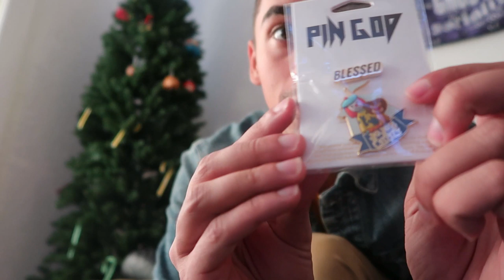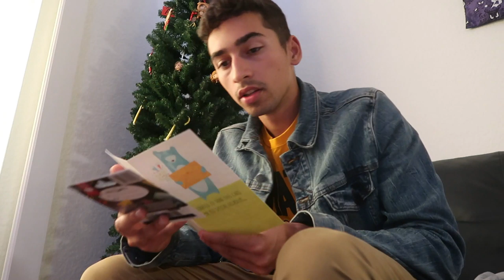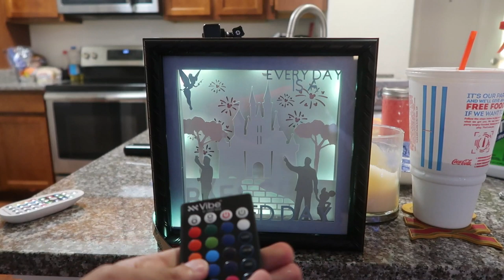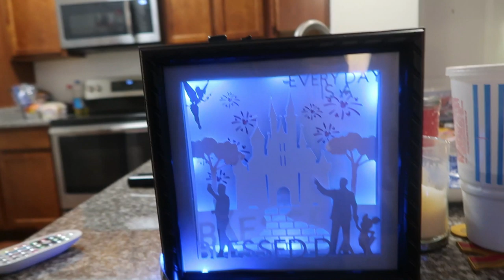I GOT THE COOLEST THING FROM MY PO BOX HAUL!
Seriously thank you so much for sending stuff in, it means so much to. I got some really cool stuff in today's PO unboxing so I hope you enjoy!

If you would like to support me you can, but if not it's totally okay :)

Joe
Omar
Eric
Elizabeth
Ben
Tharen
Vanessa
Joe
Dennis
John
Caiti
Sean
Samantha
John
Kate

The sticker page is @spoonfulofmainstreet

Jonathan Crichton
6526 Old Brick Rd.